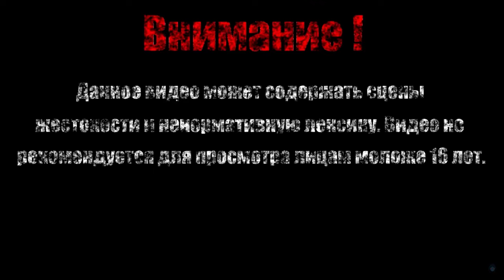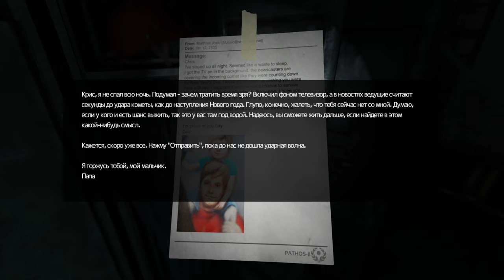ВСТРЕЧА С КЭТРИН【SOMA】#4